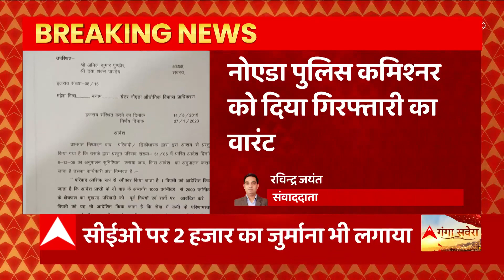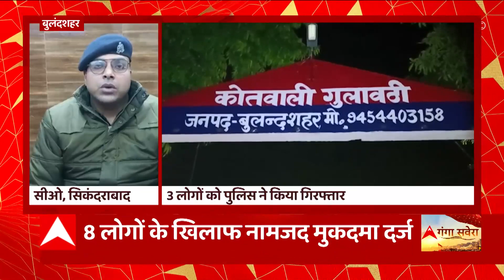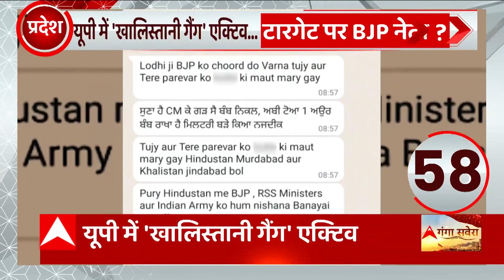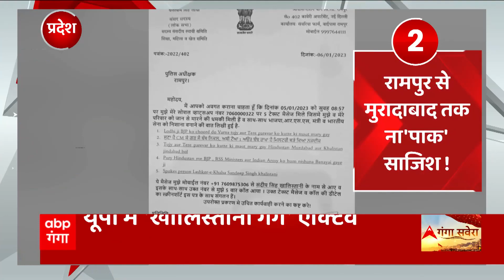UP के Maharajganj में मरीजों की जिंदगी से बड़ा खेलवाड़, टॅार्च की रौशनी में हो रहा इलाज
UP के Maharajganj में मरीजों की जिंदगी से बड़ा खेलवाड़, टॅार्च की रौशनी में हो रहा इलाज..देखिए ये तस्वीरें